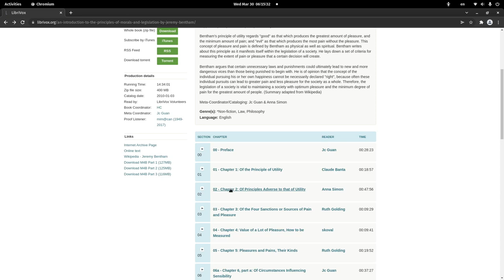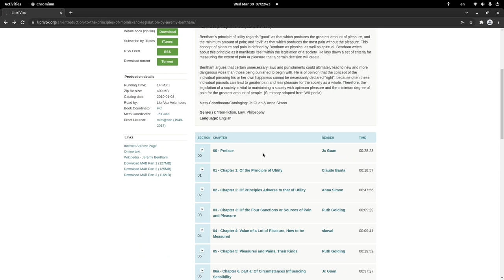Industrial Revolution By Poul William Anderson: Audiobook Gaming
Industrial Revolution
Poul William Anderson (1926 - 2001)

Ever think how deadly a thing it is if a machine has amnesia--or how easily it can be arranged. - Summary by Poul Anderson

Language: English